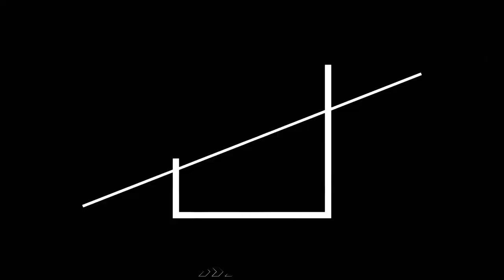MASSIVE EDM Hectormartin